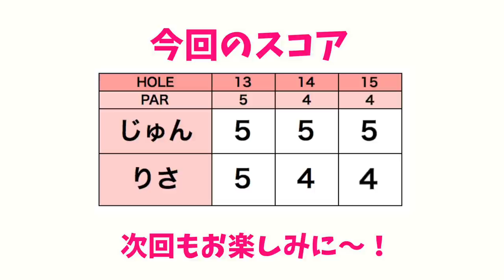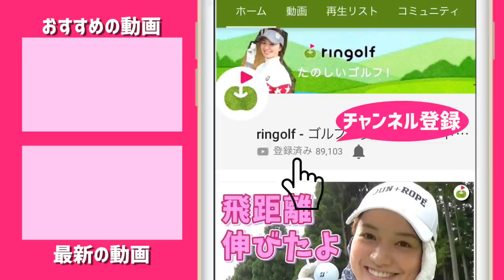3打目までつづく池のプレッシャー！【中伊豆グリーンクラブ⑤】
久しぶりのじゅんりさ二人旅企画。
今回は静岡県伊豆市にある中伊豆グリーンクラブでラウンドします！

✨おトクなお知らせ✨
ご予約時に『リンゴルフを見た』とお申し出いただくと優待料金にてプレーいただけます。
通常料金　　　　　　　　　　　優待料金(12月28日まで)
平日 セルフ　10210円（昼食別)    → 9450円（昼食付）
土曜日 セルフ　16420円（昼食別) →15800円（昼食付）
日曜祝日 セルフ　15420円（昼食別) →14800円（昼食付）

※表示料金は、セルフプレー税込１名様料金です。

♣本日のゴルフ場:中伊豆グリーンクラブ

ーーーーー